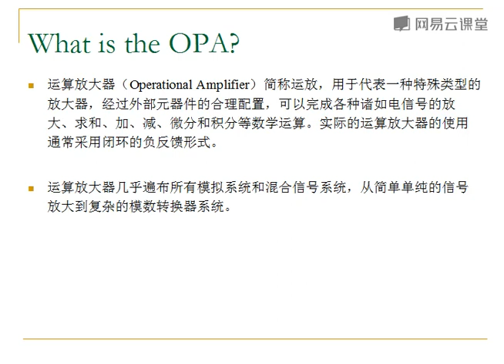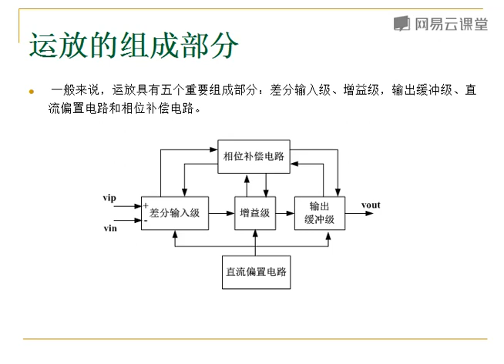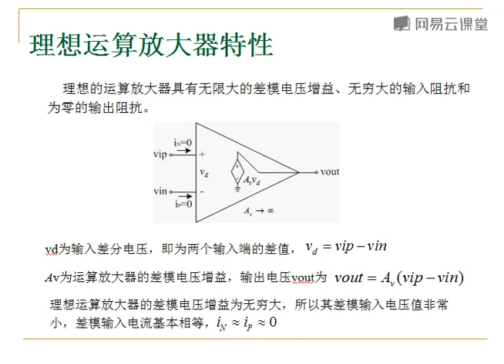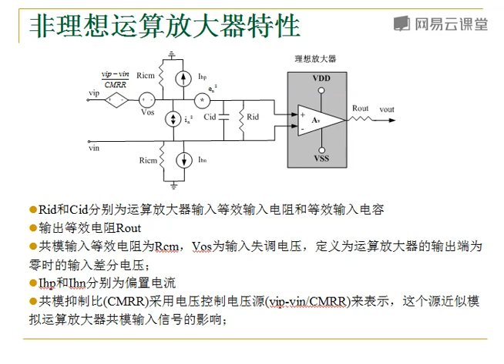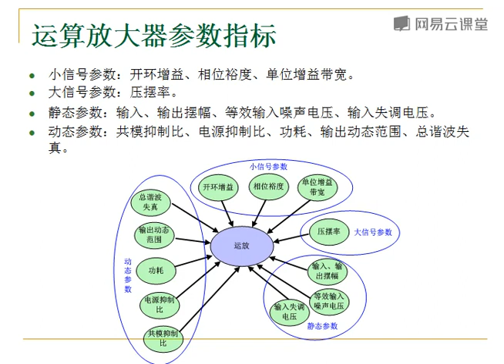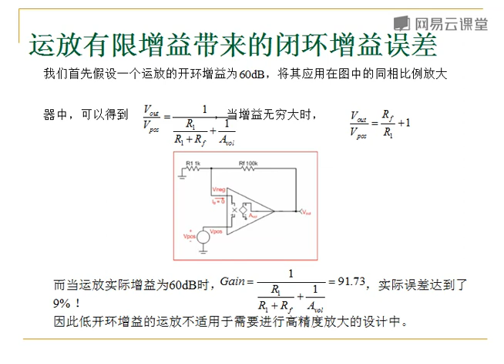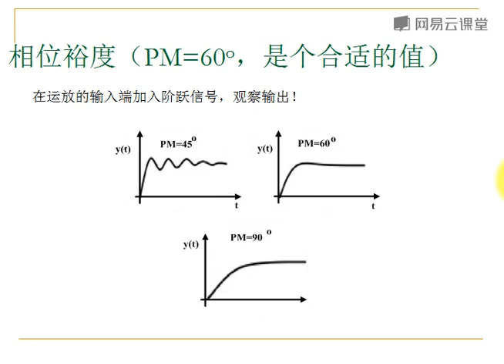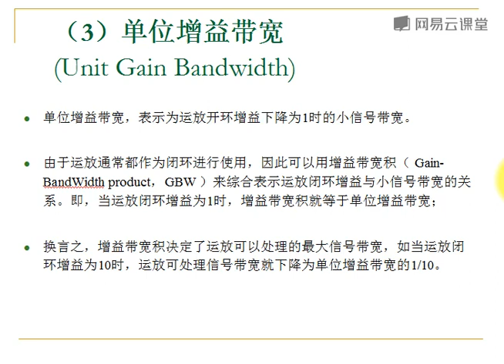[9.1]--第18学时 运算放大器（11）-- 基础【CMOS模拟集成电路设计】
该课程主要是版图类课程的后续，主要集中讲解了CMOS模拟集成电路设计。
讲师资质：讲师本硕博全部985。